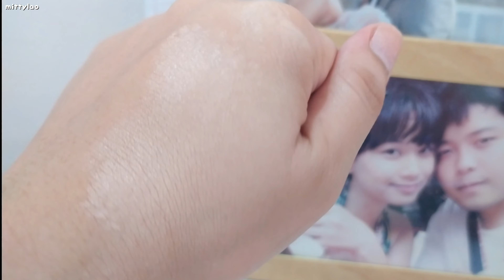My GO - TO - MAKEUP Routine 💄| Mitty Lao